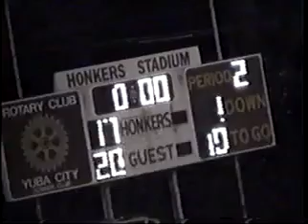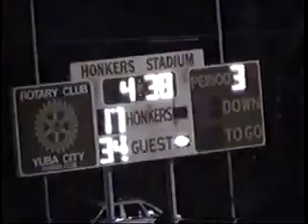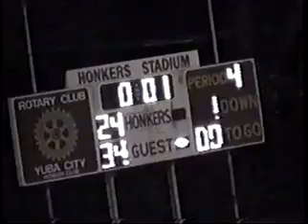2003 Natomas HS @ Yuba City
Nighthawk victory over the Honkers